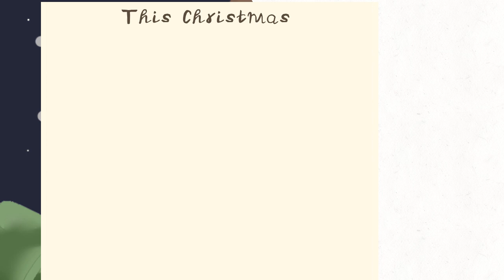- I'm Going To Kill Santa Claws - Short Music Video - Origanal Animation Meme?? -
FlipaClip - Imma kill santa

`SANTAS WERE HARMED IN THE MAKING OF THIS VIDEO`

Fps: 21
Frames: 1617
Time Taken: 1 Week

MERRY CHRISTMAS
Is finally here, wow!
Right now I'm probably in New Orleans

TELL ME WHAT YOU GOT FOR CHRISTMAS

Since I posted this on the 21st
Well I actully know what I'm getting for Christmas
I check the order section and there was 3 - 4 things from my list

Ok love you bye!

Idk why the comments are off
Probs bc of COPPA reasons
Love you
Byw